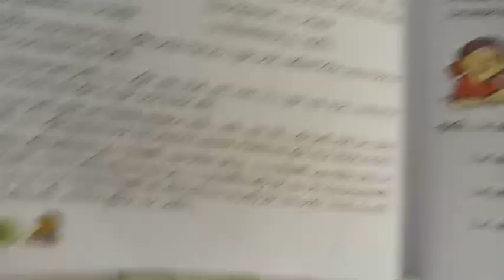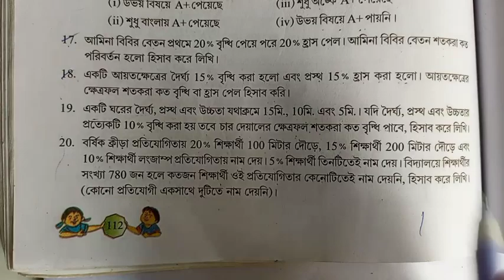Percentage |Class 8, Math Arithmetic, Chapter 11 | Page 112 | Kose Dekhi 11 |Qn 19,20| শতকরা অঙ্ক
Related Links

1. সময় ও কার্য | ক্লাস 8 কষে দেখি 17 দাগ নং 1,2,3,4,5 | Class - VIII Math 164 Page | Kose Dekhi 17.1

2. সময় ও কার্য | ক্লাস 8 কষে দেখি 17.1 দাগ নং 6,7,8,9,10 | Class - VIII Math 164 Page | Kose Dekhi 17.1 -

3. সময় ও কার্য | ক্লাস 8 কষে দেখি 17.2 দাগ নং 1,2,3,4 | Class - VIII Math 170 Page | Kose Dekhi 17.2

4. সময় ও কার্য | ক্লাস 8 কষে দেখি 17.2 দাগ নং 5,6,7,8 | Class - VIII Math 171 Page | Kose Dekhi 17.2

5. সময় ও কার্য | ক্লাস 8 কষে দেখি 17.2 দাগ নং 9, 10, 11 | Class - VIII Math 171 Page | Kose Dekhi 17.2

6. Mixture | Class 8, Math Arithmetic, Chapter 12  | Page 118 | Kose Dekhi 12 | Qn 1,2,3,4,5 | মিশ্রণ

7. Mixture | Class 8, Math Arithmetic, Chapter 12  | Page 119 | Kose Dekhi 12 | Qn 10 to 15 | মিশ্রণ

8. Percentage |Class 8, Math Arithmetic, Chapter 11 | Page 111 | Kose Dekhi 11 | Qn 1 to 7 | শতকরা অঙ্ক

9. Percentage |Class 8, Math Arithmetic, Chapter 11 | Page 112 | Kose Dekhi 11 |Qn 8 to 13 | শতকরা অঙ্ক

10. Percentage |Class 8, Math Arithmetic, Chapter 11 | Page 112 | Kose Dekhi 11 |Qn 13 to 18| শতকরা অঙ্ক